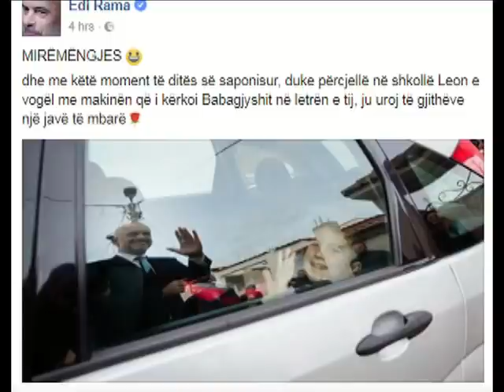Ja ç’ka bërë sot Edi Rama...